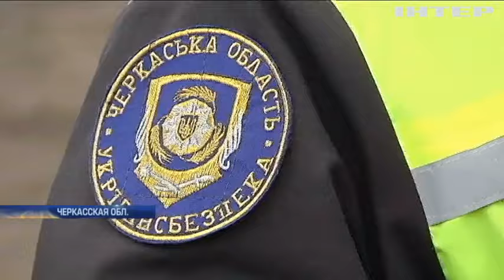В Черкасской области активисты перекрыли дорогу перегруженным фурам